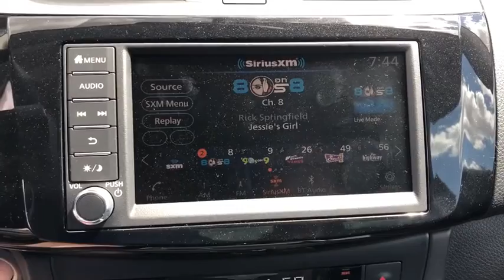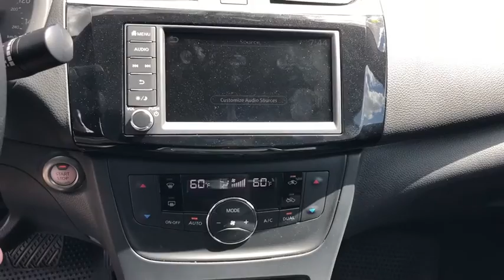2019 Nissan Sentra Moreno Valley, Riverside, Hemet, Perris, Temecula, CA N24483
Super Black N 2019 Nissan Sentra available in Moreno Valley, California at Raceway Nissan. Servicing the Riverside, Hemet, Perris, Temecula, CA area.

Raceway Nissan
6030 Sycamore Canyon Blvd

New Price! Super Black 2019 Nissan Sentra SV FWD CVT 1.8L 4-Cylinder CVT, Charcoal Cloth.brbrRecent Arrival! 29/37 City/Highway MPGbrbrbrWe have many different makes and models available including a wide selection of cars, trucks, vans, and SUV's. Raceway Nissan auto group has access to thousands of new and used vehicles which means we can find the right vehicle FOR YOU.